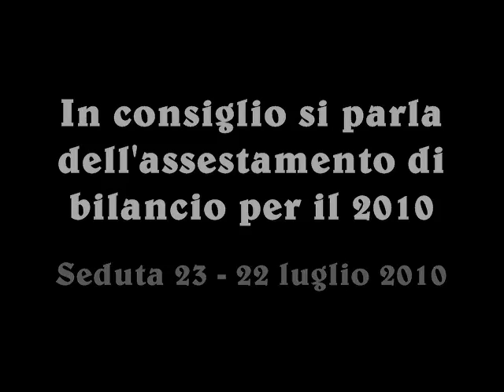Bono evidenzia le incoerenze del PD sull'ambiente